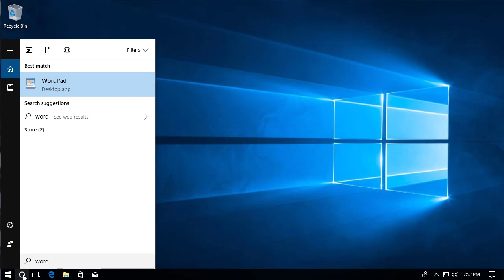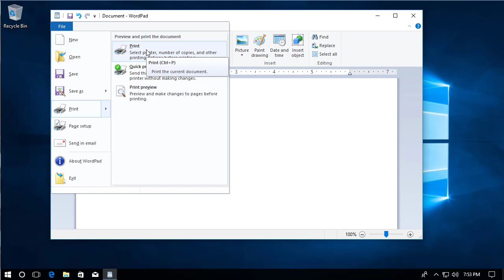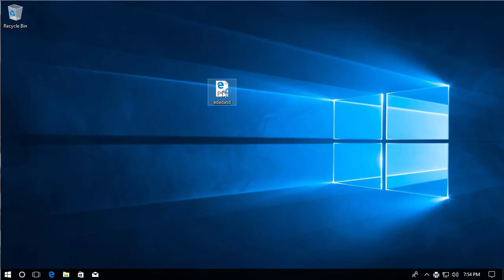Save Document as PDF Without Word (With Wordpad)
This tutorial shows you how to save a document as a PDF using Wordpad. This is on a Windows 10 operating system using only the default software installed.